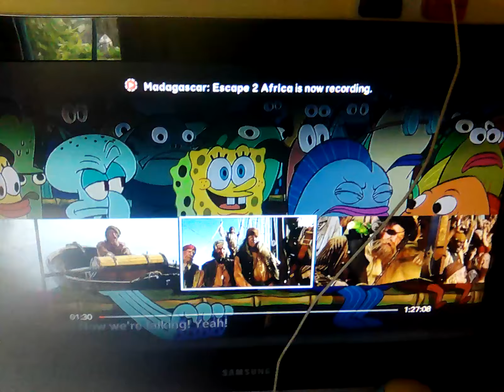2 March 2024